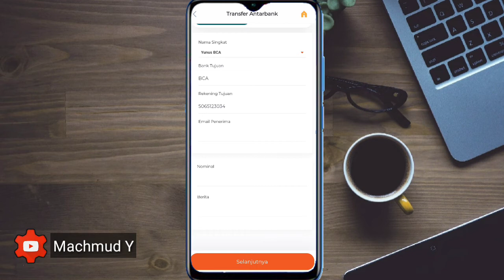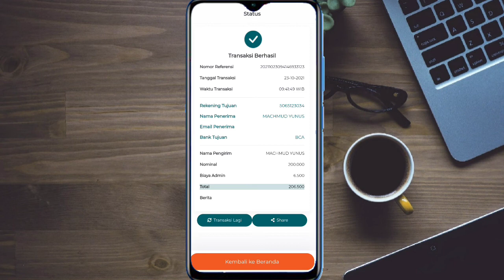Transfer BNI ke BCA !! Cara Transfer Ke Rekening Bank Lain Via BNI Mobile Banking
Cara Transfer BNI ke BCA lewat mobile banking
Transfer BNI ke BCA via Mobile Banking Tanpa Ke ATM
Tf m banking BNI ke BCA
Transfer Uang mudah Dengan M banking BNI ke BCA
Tf BNI ke BCA lewat Hp, kirim uang dari bni ke bca lewat bni mobile banking

Tf dari BNI ke BCA tanpa Ribet dengan Biaya Admin Tf BNI ke BCA 6500 per transaksi. Cara tf BNI ke BCA dapat kamu praktekan sesuai video ini, semoga membantu buat kalian yang ingin tf ke BCA.